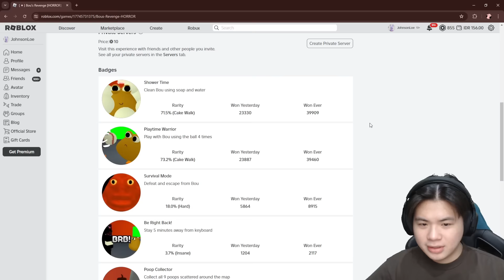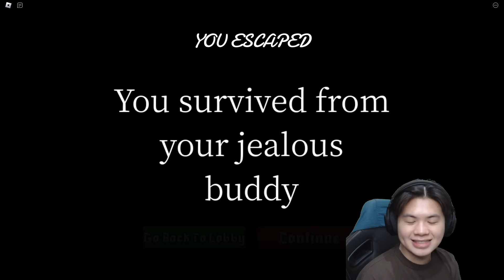POU KEMBALI LAGI DAN KALI INI KITA BASMI SELAMANYA!! | Roblox Bou's Revenge - Indonesia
Pou kembali lagi untuk membalaskan dendamnya, tapi kali ini kita bakalan BASMI dia selamanya dengan raygun! Ending lain lagi guyss, cuman kali ini versi robloxnya, karena apapun yang viral, pasti bakalan muncul di roblox :). Yang belum cobain originalnya, boleh sih main yang ini